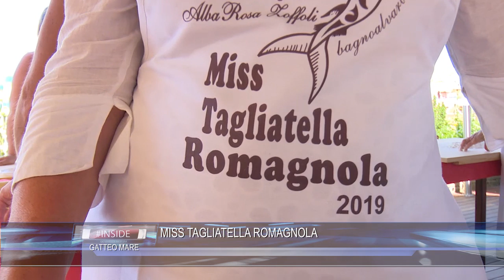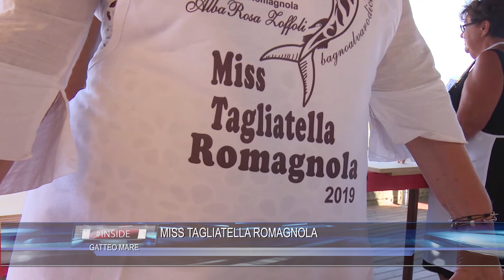GATTEO MARE: Miss Tagliatella Romagnola 21-06-2019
GATTEO MARE: Miss Tagliatella Romagnola